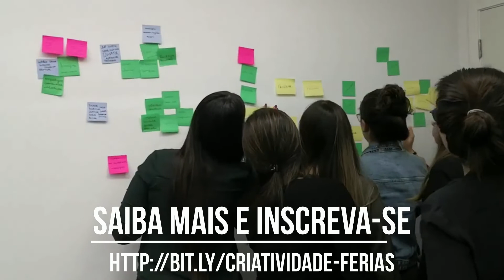Curso Criatividade e Design Thinking (ESPM) - Depoimentos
Depoimentos dos alunos do Curso Criatividade e Design Thinking da ESPM.

O objetivo do curso é:
* Turbinar sua criatividade para começar o ano preparado para inovar em projetos centrados no cliente.
* Entender como a criatividade e o mindset de crescimento pode transformar problemas em oportunidades.
* Identificar e incorporar no dia a dia os pilares do pensamento do design: empatia, prototipação e colaboração.
* Compreender como gerar inovação nos negócios e na vida profissional por meio do design thinking.
* Experimentar o uso descomplicado no design thinking.

Descomplicador criativo, Professor, palestrante e empresário, é apaixonado por empreendedorismo, criatividade e inovação nos negócios. Jornalista, especialista em marketing, mestre em planejamento estratégico, consultor credenciado ao Sebrae Nacional, único representante brasileiro no Conselho Acadêmico NetExplo junto a Unesco, em Paris. Tem trinta anos de experiência em gestão de projetos e produção de conteúdo para as mais diferentes plataformas.
Já realizou mais de 500 palestras em mais de 100 cidades no Brasil e no exterior.